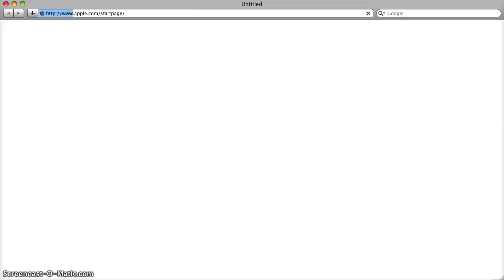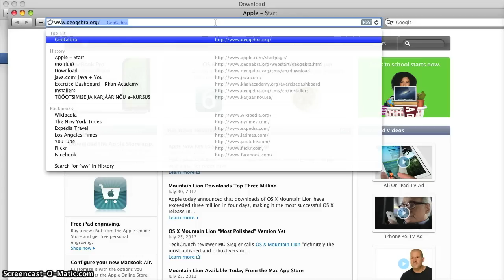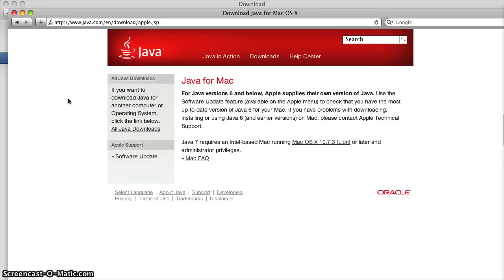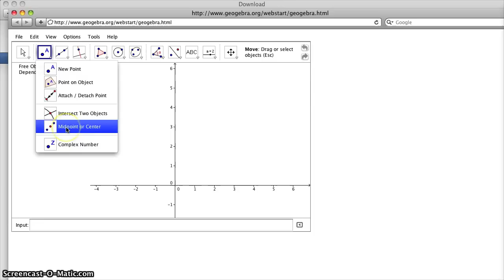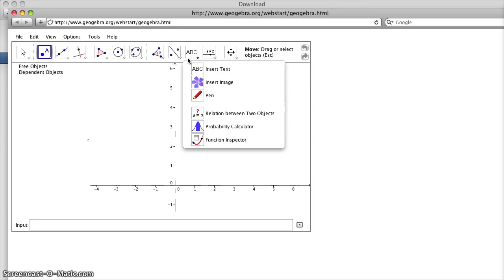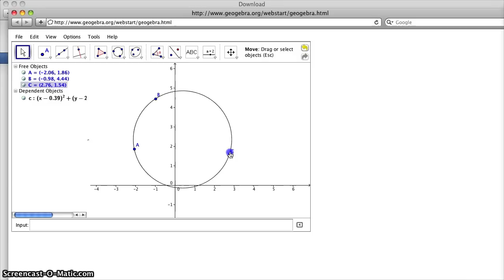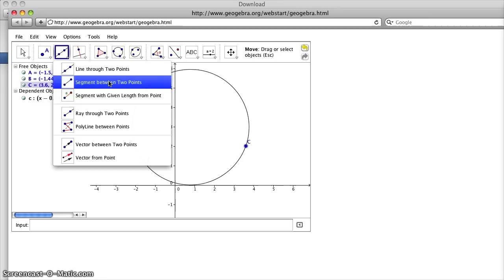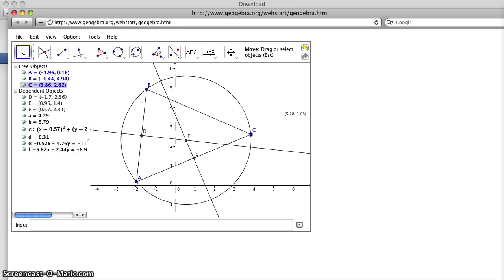1. osa: Sissejuhatus